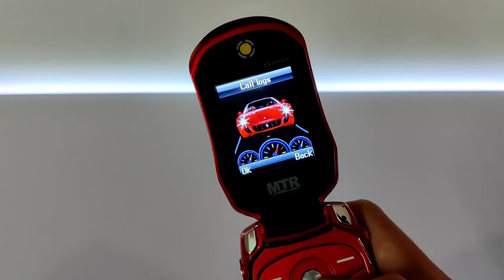Kamaal Ka Maal 🔥 | Top 3 Anokhe Gadgets I Found Online ! ₹199 Se Shuru | Unique gadgets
Hey Y'all !! So This was The First Episode Of -
Top 3 Cool & Unique Gadgets I found Online | I Hope You Guys like The Content
My Gears :-

Camera Phone
Collar Mic
Tripod Mount
Vocals Mic
Headphones Stand
Mixing Headphones
Acoustic Foams
Table Plant